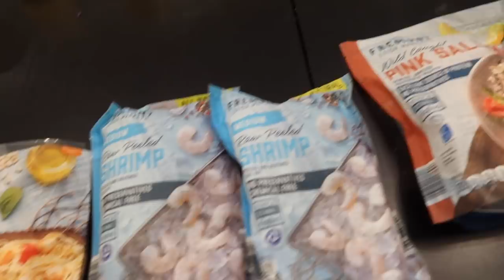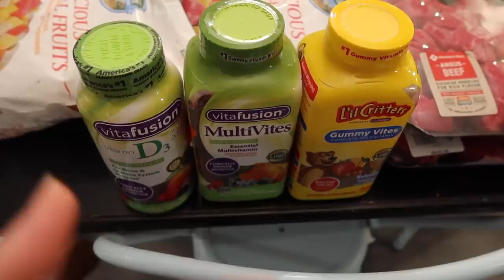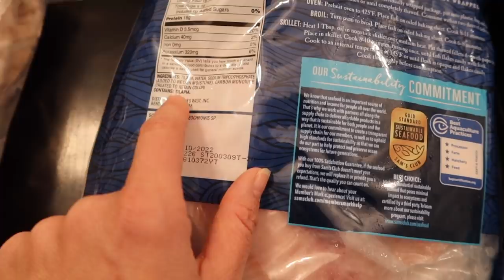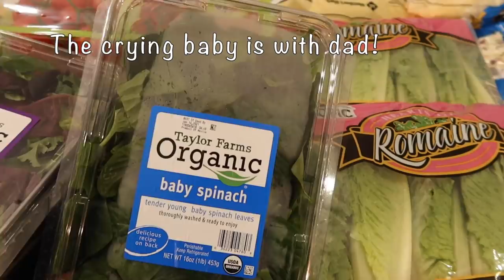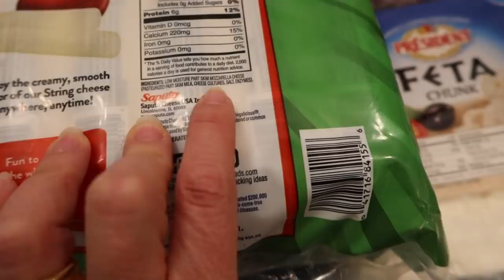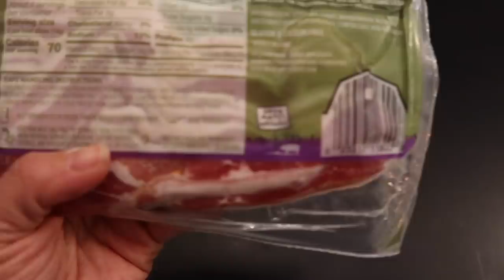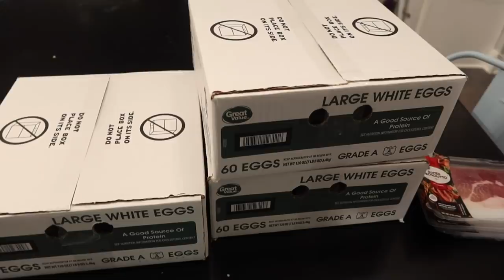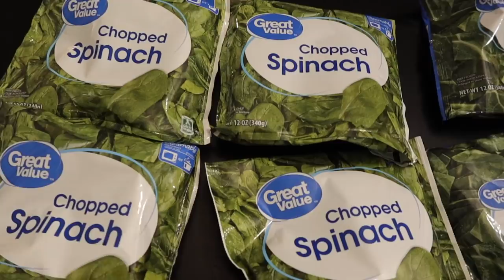Grocery Haul for the MONTH + One-Ingredient foods + Family of 12 + Budgeting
ASK US QUESTIONS...(we'll answer email questions on Thursdays!)

Solo
Sarah
Judah - 17
Belle (Isabelle) - 15
Luka - 14
Micah - 12
Tori (Victory) - 10
Eli - 8
Noelle - 5
Hope - 3
Destiny - 2
Seth - 1